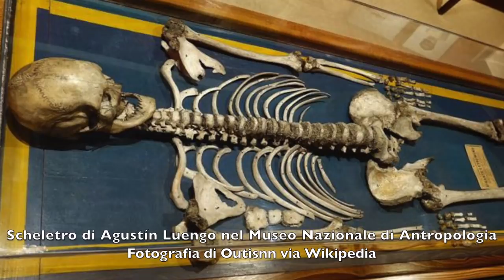Il Faraone Sanakht fu il 1° GIGANTE della Storia oltre 4.700 Anni Fa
Articoli di Matteo Rubboli: "Il Faraone Sanakht fu il Primo “Gigante” della Storia oltre 4.700 Anni Fa" e Annalisa Lo Monaco: "Agustín Luengo Capilla: la Storia del Gigante dell’Estremadura" disponibili su Vanilla Magazine: